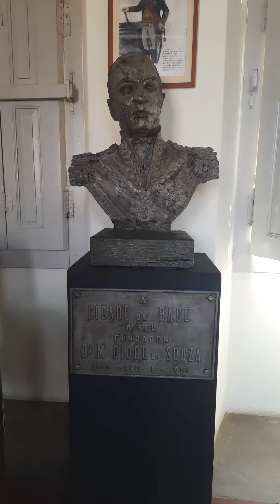Visitando o Museu Dom Diogo de Souza em Bagé, RS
Museu Dom Diogo de Souza por dentro